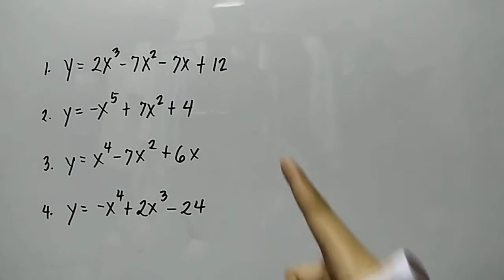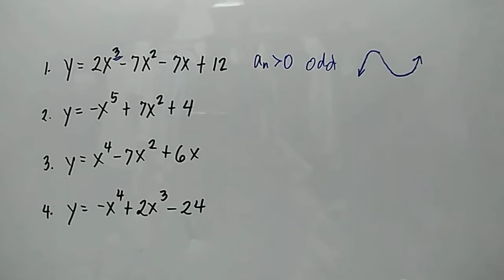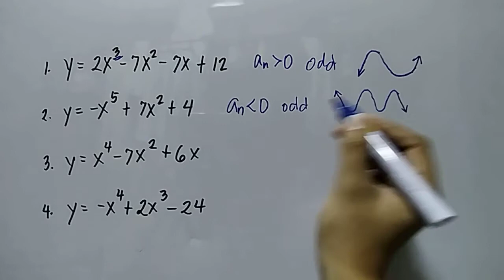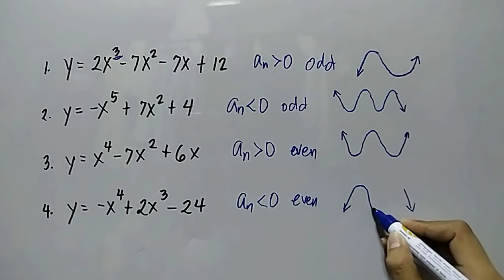Polynomial Function (Part 4) Possible Graph of a Polynomial Function